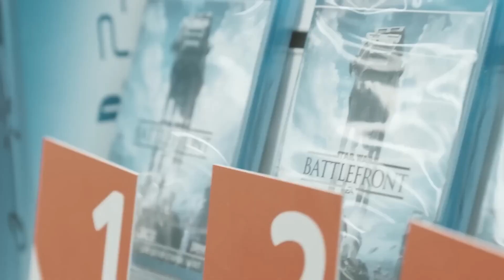(2015) Stormtroopers go shopping for Star Wars Battlefront